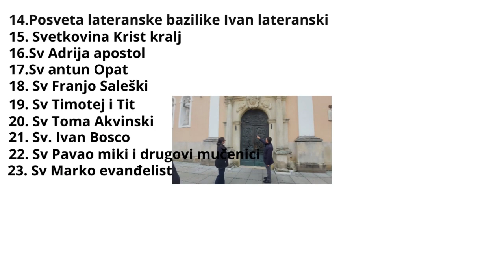Uživamo u hladu na klupi na zrinjevcu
Uživamo u hladu na klupi  od zagrebačkih parkova u centru grada i gledamo stvari oko našeg youtuba koje sve mogučnosti ima i kako cemo iduči tjedan biti mama i tata i kako čemo odgajati naše veliko zlato u obitelji mala obitelj ali skladna lijepo živimo i pošteno bez stresa i presinga to je tajna našeg i lijepog zivota